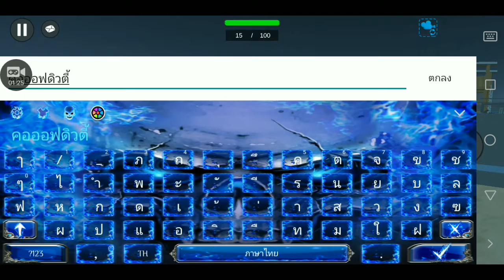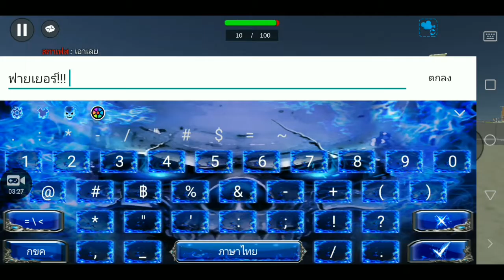Simple Sandbox 2 | สงครามยิวอาหรับ แห่งโยธิน | {🛡🔫💣☢} (ไทย🇹🇭)